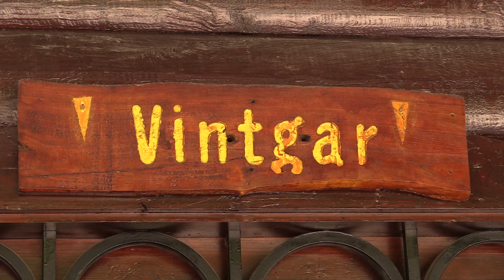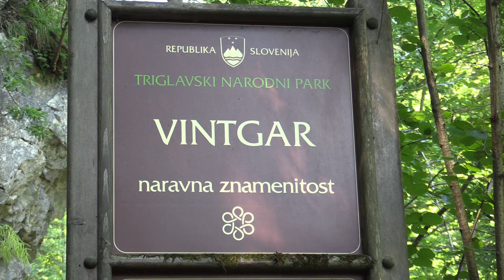Vintgar Slovenia 05 07 2017